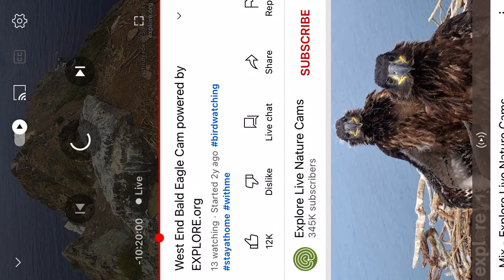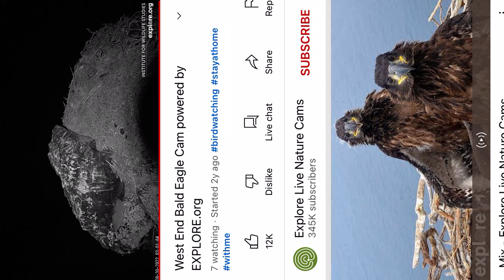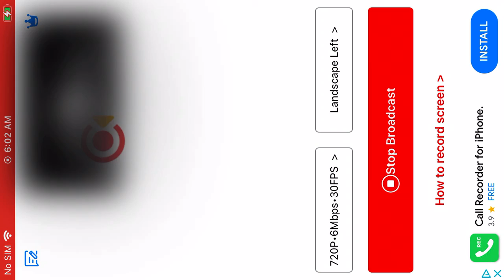West End Bald Eagles 8/29/22 10:01